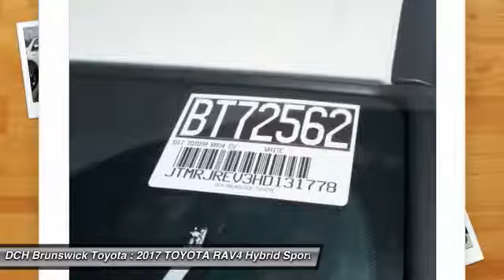2017 TOYOTA RAV4 Hybrid BT72562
2017 TOYOTA RAV4 HYBRID North Brunswick, NJ
Stock# BT72562

1504 US Route 1 North

Price excludes: Sales Tax, License & Registration, and Dealer Documentation Fee ($399). Advertised price includes manufacturer's rebates $3,000 - TMS Customer Cash. Exp. 10/31/2017HYBRID, BACK-UP CAMERA, ALL WHEEL DRIVE, NAVIGATION, LANE DEPARTURE WARNING, BLUETOOTH, MOONROOF, MP3 Player, BLIND SPOT MONITORING, KEYLESS ENTRY, 30 MPG Highway, SAT RADIO, TONNEAU COVER, POWER LIFTGATE, ALLOY WHEELS!. The 2017 RAV4 captures the spirit of freedom that began with the original RAV4, yet breaks new ground in refinement, practicality and technology. The traditionally mounted spare now resides under the cargo floor so that the RAV4 now has a true liftgate, opening up instead of out. Opt for the RAV4 Limited and you'll get a power liftgate with jam protection that even offers height adjustment. From its efficient engine to its new 6-speed automatic transmission and updated suspension, RAV4 is every bit a driver's machine. It's now available with the Dynamic Torque-Control All-Wheel Drive system. It improves handling by distributing power from front to rear, and manages the vehicle's braking system from side to side for maximum control. RAV4's standard 2.5L engine produces 176hp along with 172 lb.-ft. of torque. A hybrid model also exists with a combined peak power of 194hp. AWD is standard on the hybrid model as it uses a third electric motor on the rear axle to provide those wheels with torque when the system senses it requires power to those wheels. Even with all the leg room offered by RAV4's interior, there's still plenty of room for your gear. In fact, you can stow up to 35.6 cubic feet of cargo with the rear seatbacks in their upright position. You can even fold the second-row seats in seconds by pulling the handle up and lower the seatbacks to create a wide, flat load space with 70.6 cubic feet of cargo capacity. Optional features now include Blind Spot Monitoring with Rear Cross-Traffic Alert which provides audible and visual cues when the RAV4 detects oncoming traffic. Available features include display Audio with Navigation and Entune, 11 JBL GreenEdge speakers in seven locations with a subwoofer and amplifier.